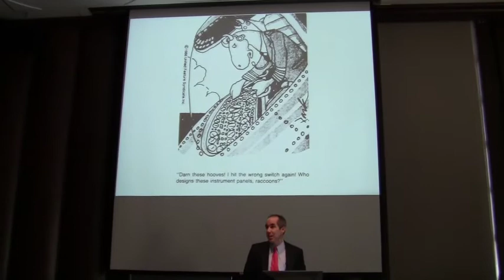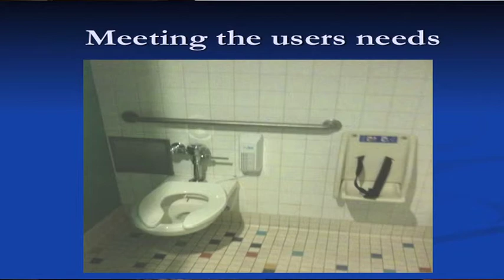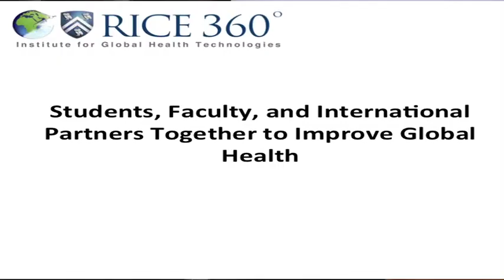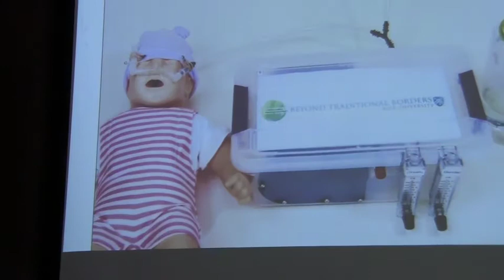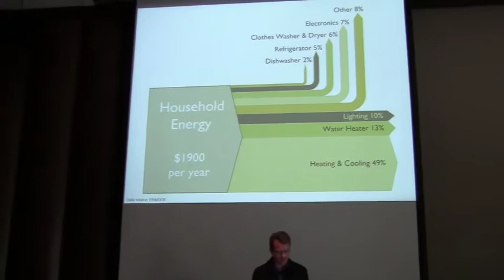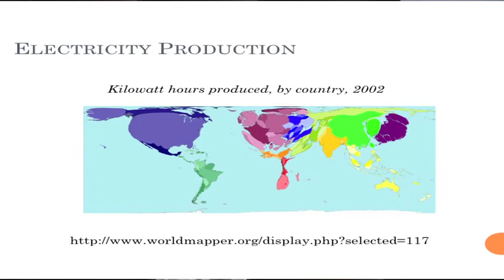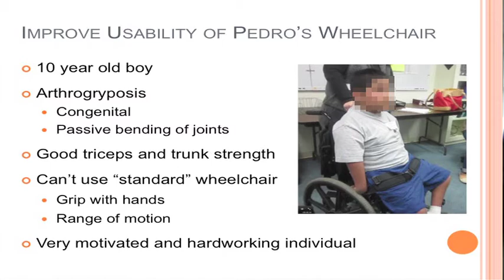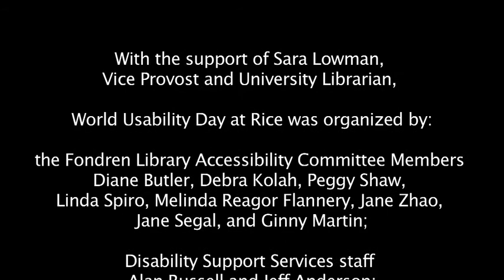Fondren World Usability Day Brown Bag, Thursday, 11/10/2011, Noon, KMR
Fondren Library World Usability Day, Education: Designing for Social Change